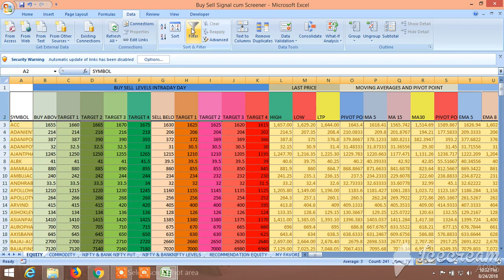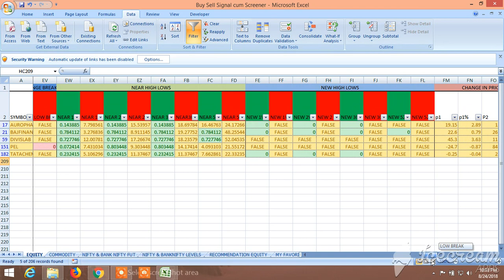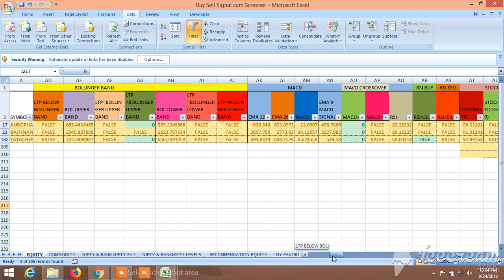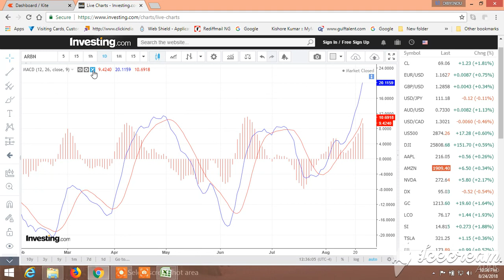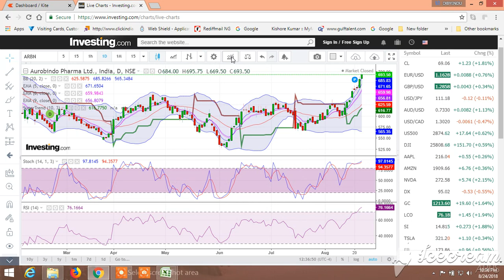BUY SELL SIGNAL CUM STOCK SCANNER: VIEW FOR 27.08.2018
View for Monday 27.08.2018 RECOMMENDATION AND BUY SELL LEVEL HAVE BEEN GIVEN THROUGH THE BUY SELL LEVEL CUM SCANNER. AND SEE THE UNIQUE BUY SELL SIGNAL CUM SCANNER, HOW IT WORKS, WHAT ARE AVAILABLE IN IT HOW TO SCREEN IT AND HOW IT CAN BE UTILIZED TO WIN THE STOCK MARKET ALL THE TIME
Auropharma could not attain level, bajfinance buy made high of 2959, and tatachem buy made high of 750.65.